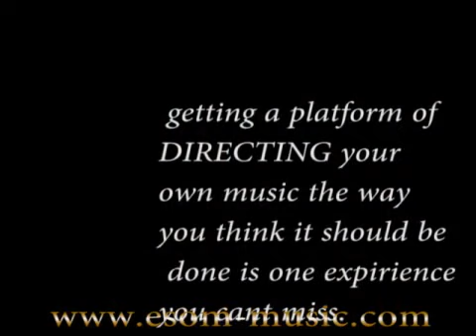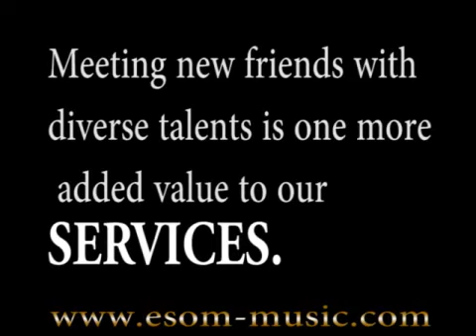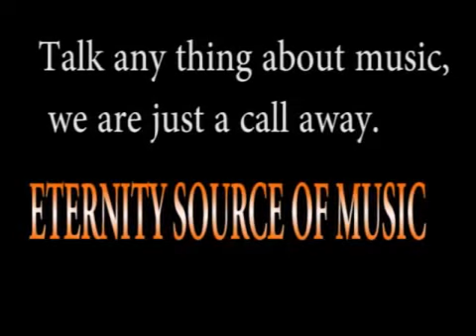Joshua Semwanga End of Term 1 Esom School of Music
Esom School of Music student moments captured on video at Esom School of Music.